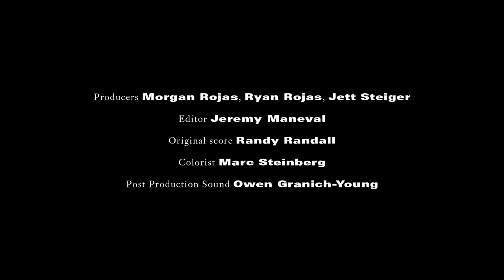Tribute: "Sean" - A film by Ryan Reichenfeld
Ryan Reichenfeld travels into the depths of Arizona to meet teenager Sean in Lake Havasu City. Despite his ambition of becoming a pro skateboarder, Sean wakes up every morning at 3:30 AM to flip burgers at 'Jack In The Box', making him $60 a day. Ryan explores the alienated and ugly, as well as beautiful and touching parts of the world surrounding Sean.

A MAINLINE PRODUCTION

Directed by Ryan Reichenfeld
Director of Photography Ryan Carmody
Produced by Morgan Rojas, Ryan Rojas, Jett Steiger
Edited by Jeremy Maneval
Original Score by Randy Randall
Colour Grade by Marc Steinberg
Post Production Sound by Owen Granich-Young